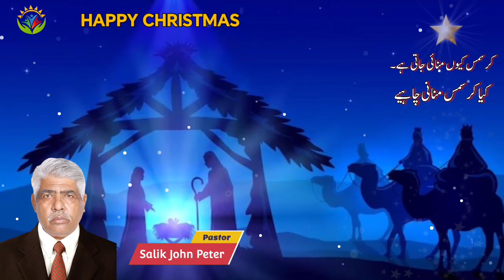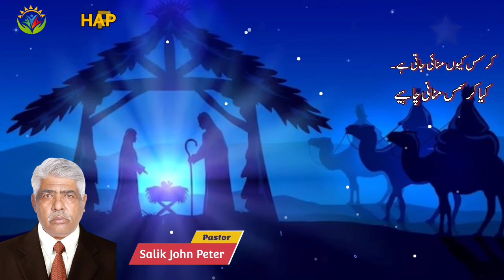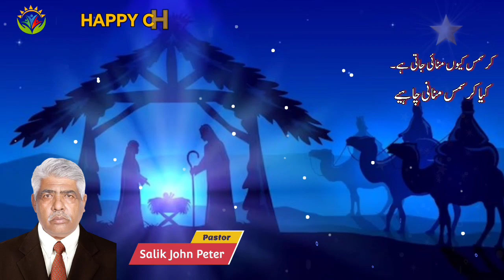Why We Celebrate Christmas | What Is The Purpose Of Celebrating Christmas? | Pastor salik john Peter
Christmas is celebrated to remember the birth of Jesus Christ, who Christians believe is the Son of God. The name 'Christmas' comes from the Mass of Christ (or Jesus). A Mass service (which is sometimes called Communion or Eucharist) is where Christians remember that Jesus died for us and then came back to life.
What is the purpose of celebrating Christmas?
Christmas, Christian festival celebrating the birth of Jesus. The English term Christmas (“mass on Christ's day”) is of fairly recent origin
The most common story around Christmas observation was when Mary, the mother of Jesus, was told that she will be having a special child from the Lord. It is said that Mother Mary got this prediction on March 25 and nine months later on December 25 Jesus was born.
Why is December 25th Christmas?
What's Christmas celebrated for?
Is Christmas on the 24th or 25th?
What is the reason for Christmas?
What are 5 facts about Christmas?
What is Christmas in simple words?